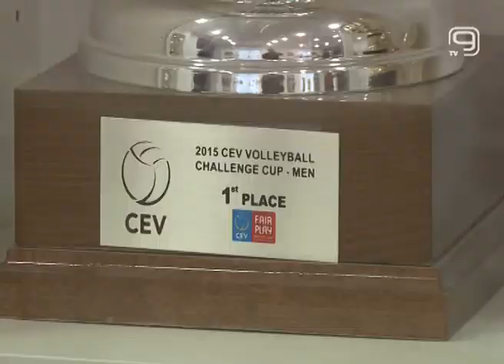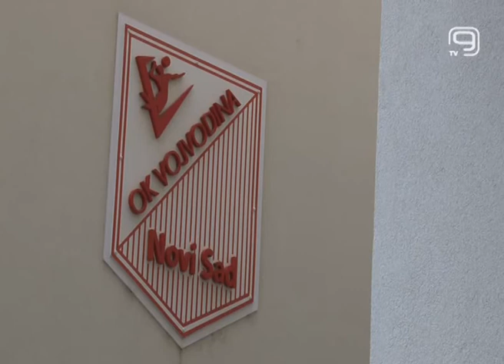TV KANAL 9, NOVI SAD: VOŠA SPREMNA ZA FINALE KUPA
Odbojkaše Vojvodine u nedelju u Hali sportova Ub očekuje finalni meč protiv Partizana za pehar Kupa Srbije.